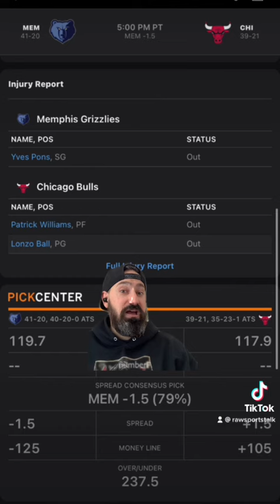Chicago Bulls VS Memphis grizzlies, will the grizzlies make it for in a row over the Bulls?￼